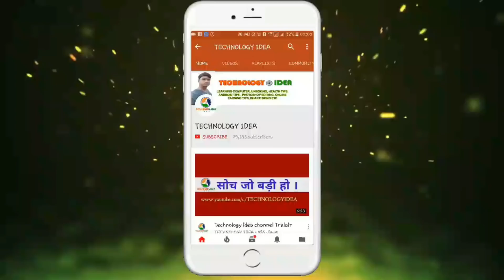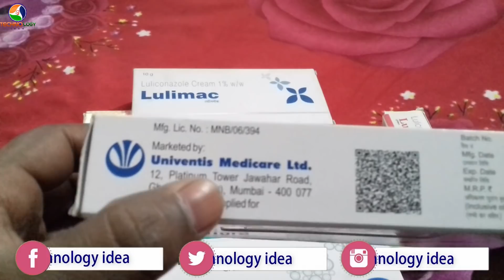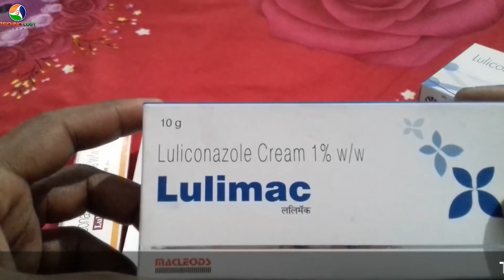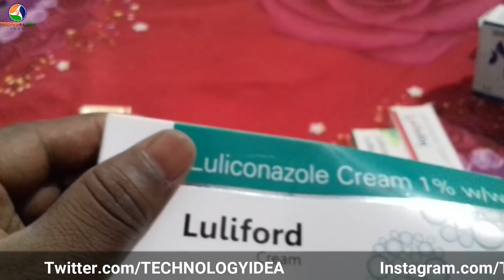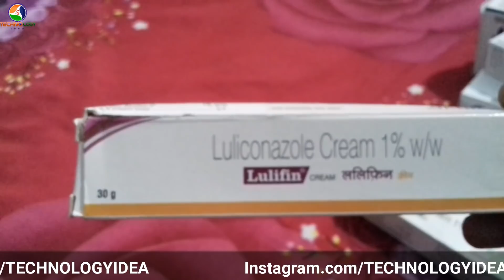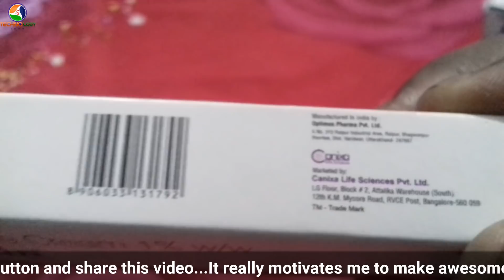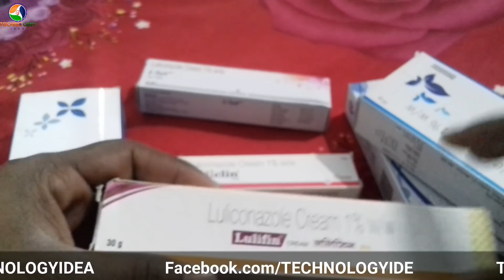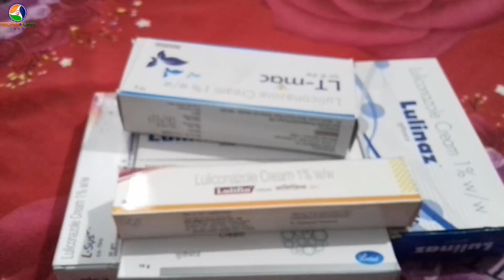Luliconazole क्रीम कौन सी कम्पनी का ले...?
नमस्कार दोस्तों आज के इस विडियो में सभी कम्पनी के luliconazole क्रीम के बारे में बताया हु अगर यह विडियो पसंद आये तो लाइक शेयर कमेंट जरुर करे और हमारे चैनल के अप्प को डाउनलोड करने के लिए प्ले स्टोर पर या निचे दिए लिंक पर क्लिक करे ..धन्यवाद

                                 MOBILE DEAL
-iVooMi i1 (Platinum Gold, 16 GB) (2 GB RAM) MOBILE
-Redmi Note 4 (Black, 64 GB) (4 GB RAM) MOBILE
-Mi Mix 2 (Black, 128 GB) (6 GB RAM) Mobile
-Redmi 4 (Black, 64 GB) (4 GB RAM) Mobile